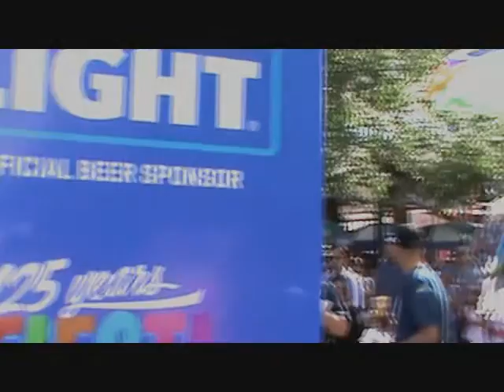Martin Sanchez & David Medina Conjunto Puro Corazon "El Coco Rayado"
Martin Sanchez & David Medina performing El Coco Rayado with Conjunto Puro Corazon at the 2016 Fiesta de Los Reyes Friday 22nd April Community Stage in the beautiful Historic Market Square in the Heart of San Antonio, Texas.